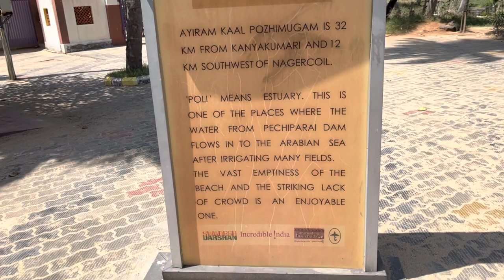கன்னியாகுமரியில் ஒரு குட்டி மாலத்தீவு| Lemur Beach ,Kanyakumari .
Awesome beach in Kanyakumari, Tamilnadu
Travel with John
GoPro Hero 9
iPhone 13
iMovie
Inshot